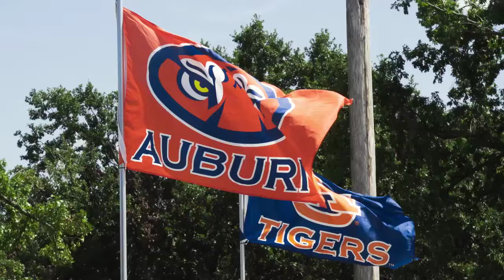Auburn Equestrian - Highlights vs NO. 9 UC Davis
The No. 2 Auburn equestrian team kicked off the 2023-24 season Saturday at the Auburn University Equestrian Center, downing No. 9 UC Davis, 14-4.

"Our returners really stepped up today," head coach Jessica Braswell said. "The experience puts you at ease knowing that they've been there and done that. We had a lot of freshmen compete as well and they all were great for their first meet. I'm really excited with what we saw today from this team."

The win marked the first for Braswell in her new role as head coach.